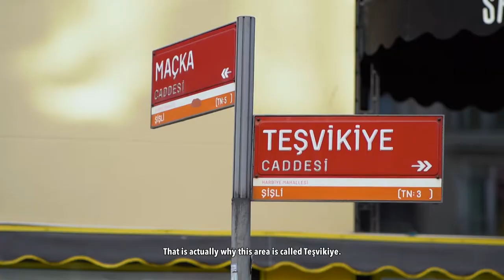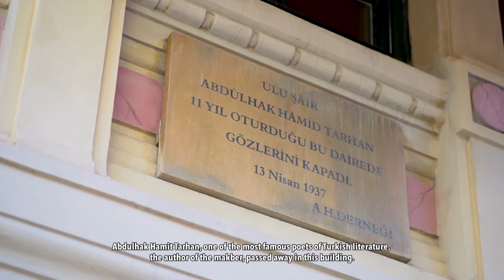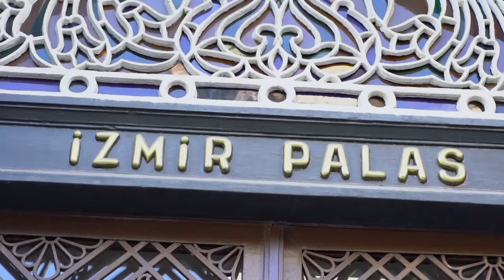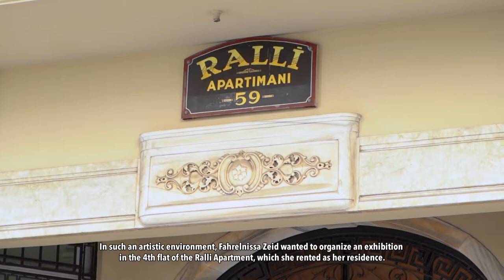NİŞANTAŞI'NIN İMZASI ART NOUVEAU BİNALARI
Tarih boyunca çeşitli kültürlere ev sahipliği yapmış, yedi tepesi ve iki kıtayı  bir araya getiren masmavi Boğazıyla büyüleyen, masal şehir İstanbul…

Bize her gün ilham veren en büyük tutkumuz İstanbul’u bizimle gezmeye davet ediyoruz.

‘İstanbul’ serimizin ilk bölümünde sanat tarihi uzmanı Buket Baykal Şakarcan’ın anlatımıyla, göz alıcı mimarileri ile bugün hala Nişantaşı’nın kültürel dokusunda bir imza niteliğindeki Art Nouveau yapılar kadrajımızda.
İzmir Palas, Ralli Apartmanı ve ünlü mimar Mongeri tarafından tasarlanan Maçka Palas ile Maçka Teknik Lisesi binasının detaylı anlatımları Youtube kanalımızda.